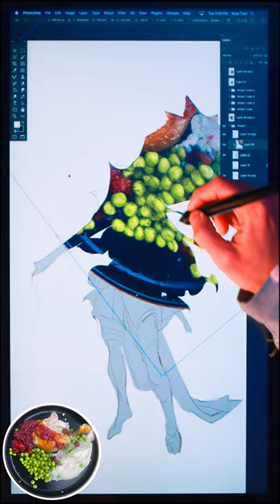Drawing Thanksgiving Dinner as an Oni Girl!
Happy Thanksgiving everyone! Hopefully you're all stuffed with turkey 🦃 and mashed potatoes, but I wanted to turn my dinner into a cool oni girl complete with a turkey leg club! This time of year is all about friends, family, and being thankful - and I'm so thankful for all of you who spend your time watching and commenting on my videos 🥺

🌼 My book Bloom 2 is out!

💌 SEND ME THINGS:
RossDraws
3940 Laurel canyon blvd # 313